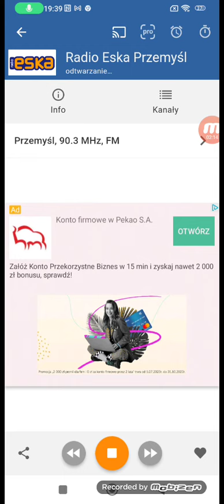Obliczamy Dwadzieścia Najpopularniejszych Kawałków w Przemyślu (3)